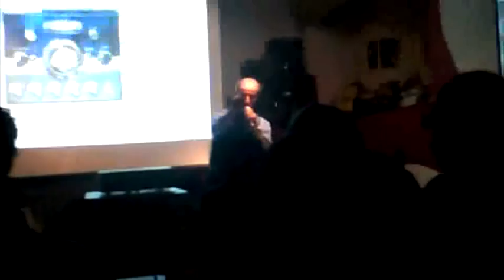Waves Eddie Kramer Seminar Part 8 of 8.mov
Waves seminar with Eddie Kramer.

Shot by Ashley Smith

ProToolerBlog.com